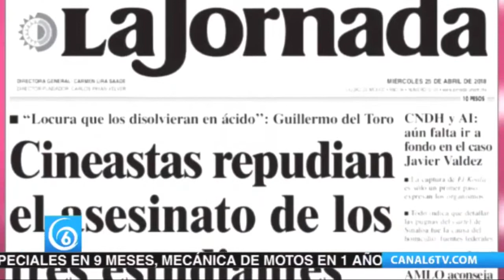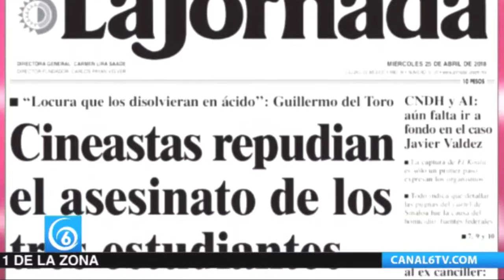Titulares Periódicos Miércoles | Jornada